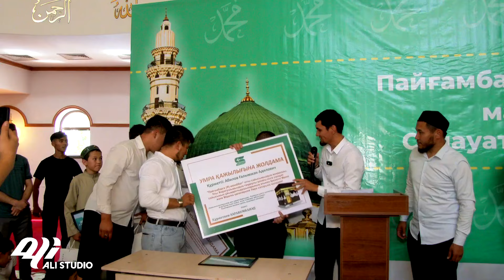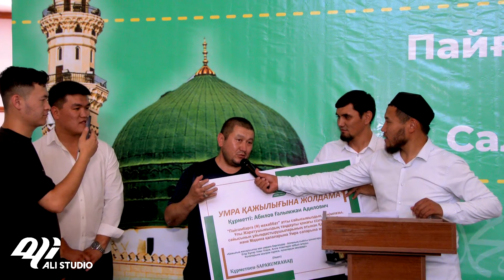Салауат айтушыларға ұмра қажылығын сыйлады / Ерсін Әміре ж/е Талғат Бақытұлы ұстаздармен